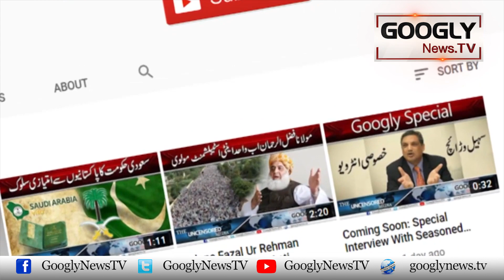Pani Kai Kunwain Per Bana Hua Faisalabad Ka Ghanta Ghar | Googly News TV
Pani Kai Kunwain Per Bana Hua Faisalabad Ka Ghanta Ghar